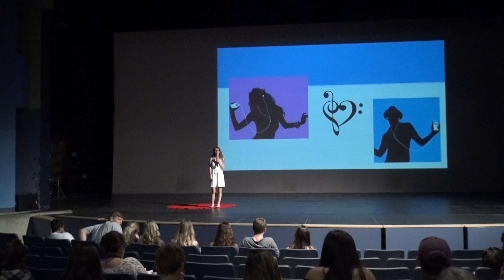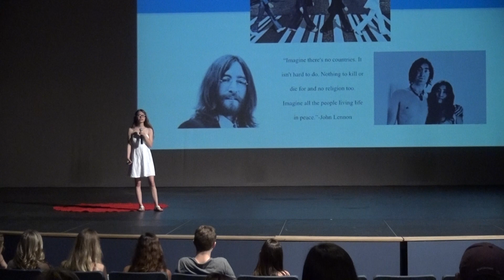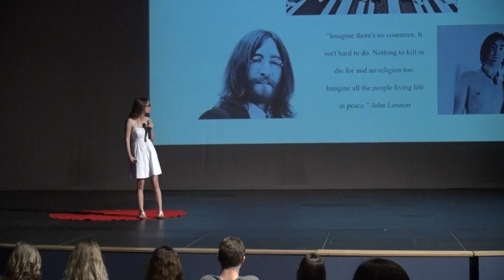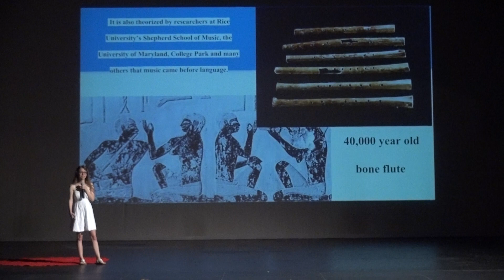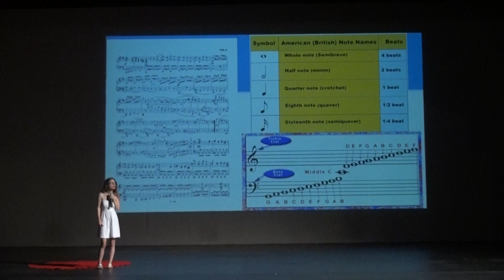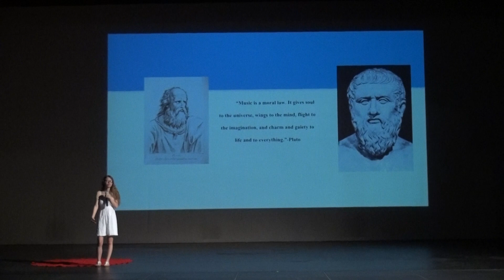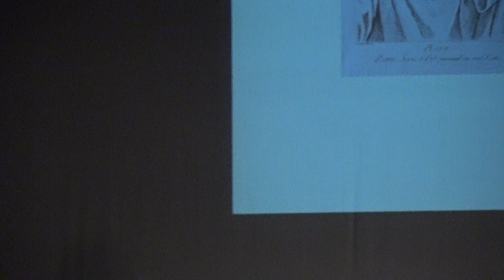Music Education - Jenny Burnett